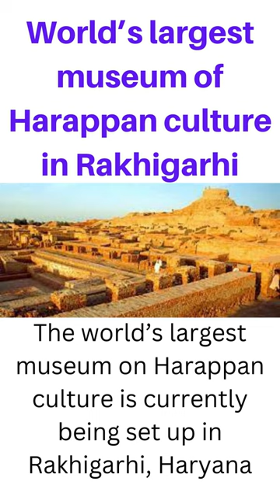World’s largest museum of Harappan culture in Rakhigarhi